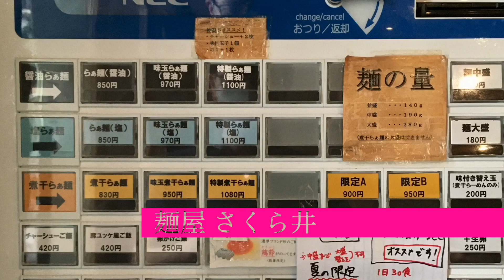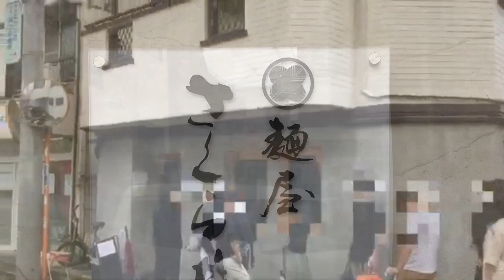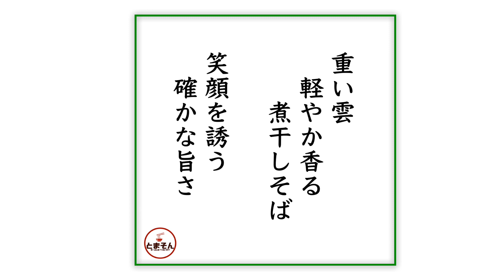麺屋 さくら井 （東京・JR三鷹） 特製煮干らぁ麺 ＋ 味付き替え玉 ＋ 生卵 〜ラーメン食べて詠います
「唯一無二の煮干優雅さ！東京トップクラスの肉豊潤！食って嬉しや崇高煮干麺！」と言う感動！。また在宅引きこもりが強化されそうな昨今ですが、近場にとたも良いラーメン専門店があって、とても救われた様な気分！。しかしまたしばしの休業入りだそうで、もう一回くらい突撃しようかと画策中。世相はまた物騒な方向に流れてますが・・・ラーメン食って生き延びていきましょう。旨いもん食えてりゃ幸せ気分。都心でなくとも、今はJR三鷹駅界隈が激しくここオススメ！